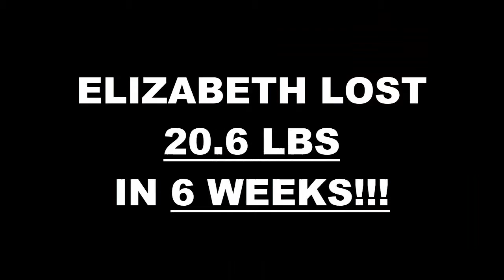Inglewood Beach Weight Loss Fitness 6 Week Challenge Results - Elizabeth L.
We will now check the result of Elizabeth's 6 week weight loss challenge!